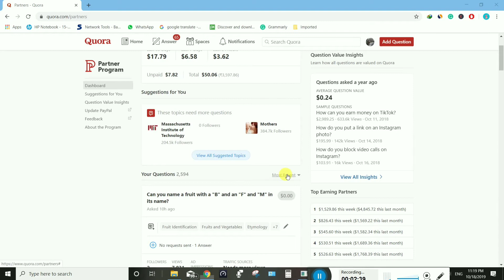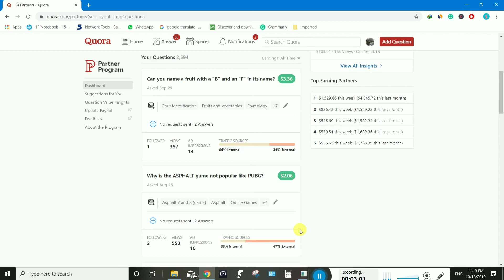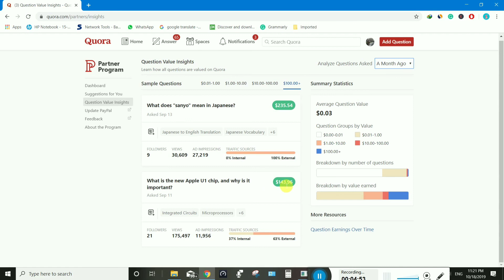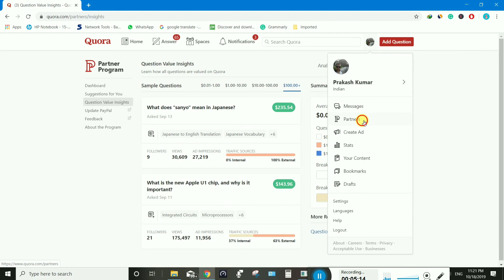Quora Partner Program Part 27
Hello, dear friends welcome In my Quora partner program youtube channel. Now today I am showing my latest quora dashboard updated. this is part 27

how to create account quora?
how to you quora login with facebook?
how to you quora login with Gmail?